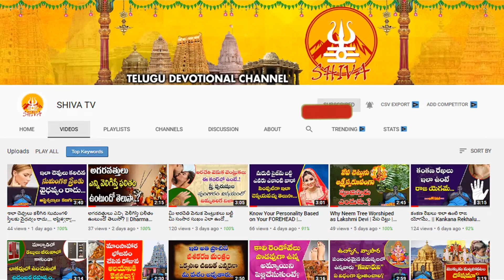జూలై మకరరాశి ఫలాలు 2022 | Makara Rashi Phalithalu july 16 to 31 | Capricorn Horoscope--Shiva Channel